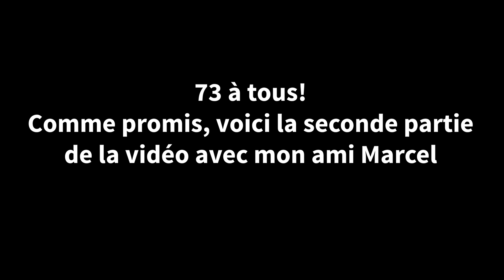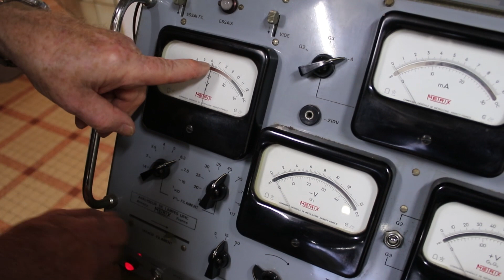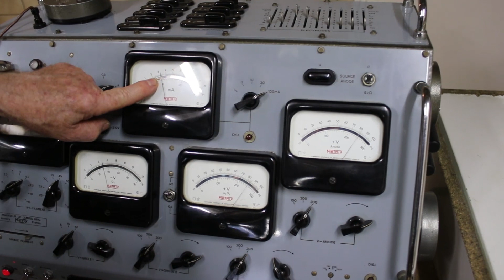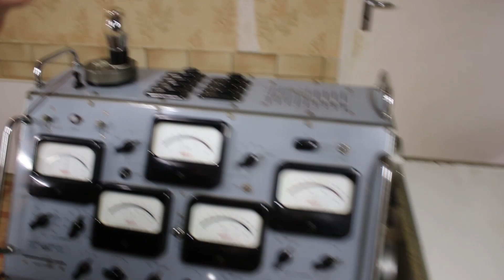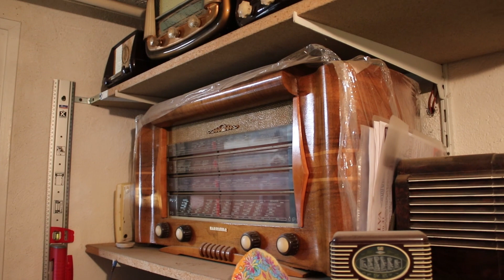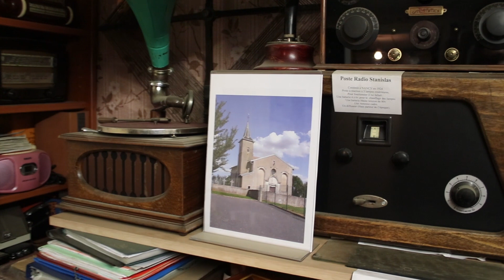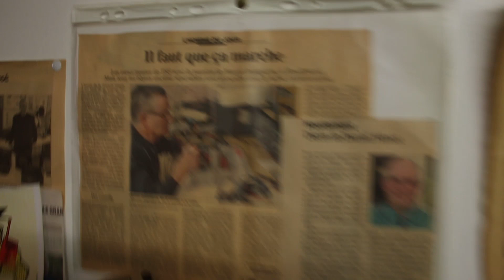La passion des anciens postes radios et des lampes de mon ami Marcel - Partie 2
73 à tous!
Aujourd'hui comme promis voici la suite de la vidéo de la semaine dernière!